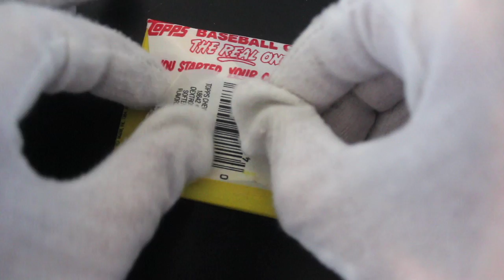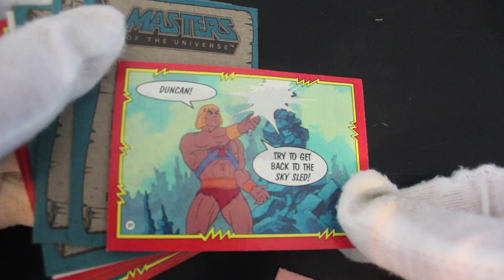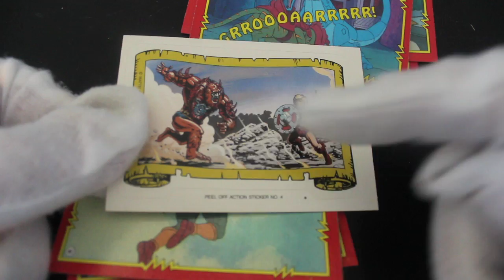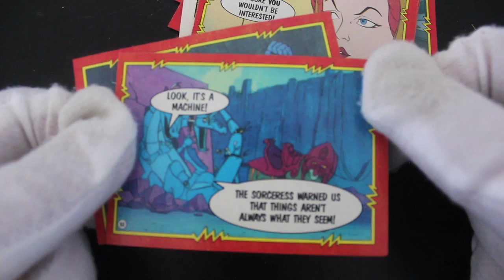Trading Card Tony #242 - Masters of the Universe (Teela pack) - Pack Opening!